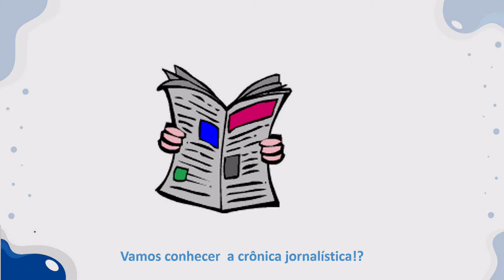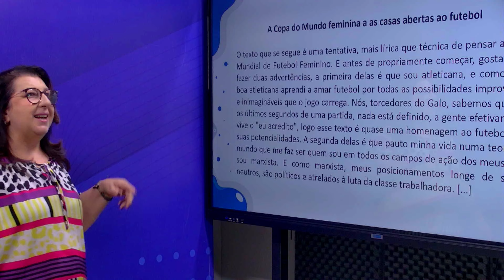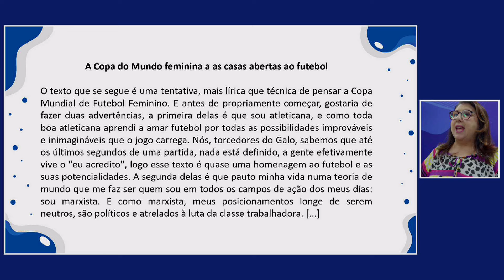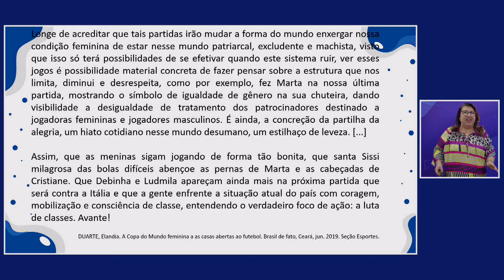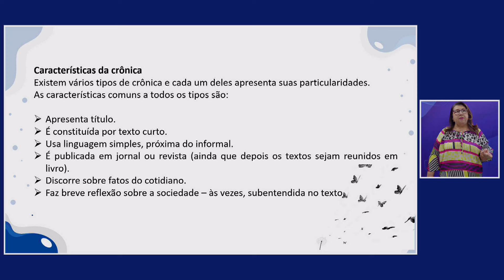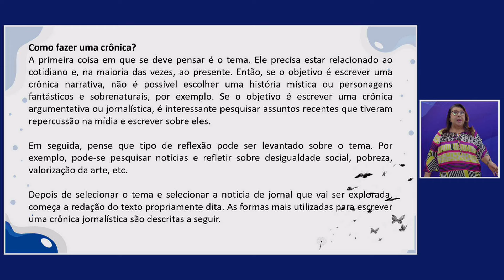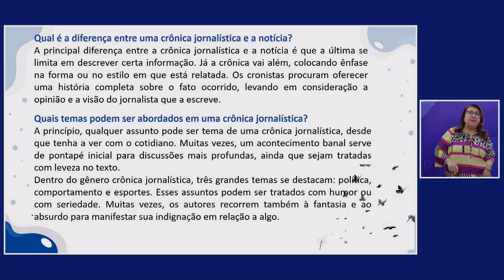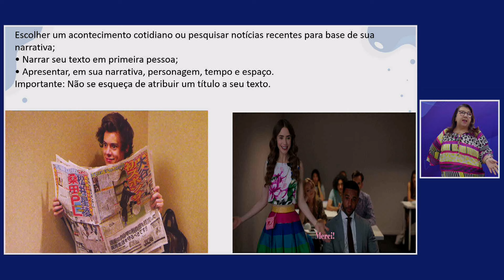RED - 07.03.24 - 1ª Série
Professora Joanede Xavier